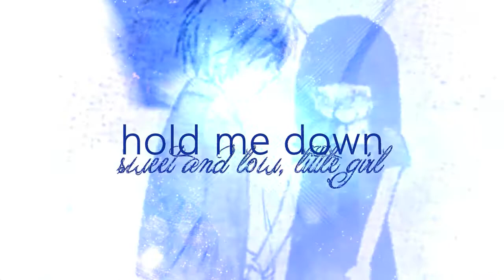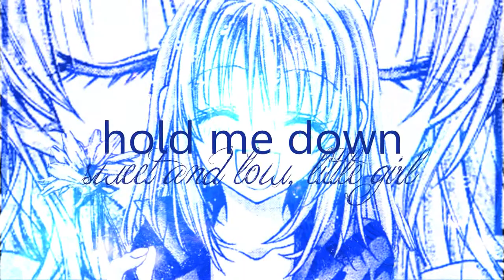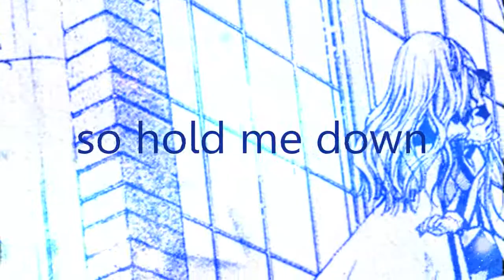Sweet & Low (for Lamby!)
For the most wonderful Lamby/Prince Material/Tricycle wheel in the whole wide world.

We wanted to have this uploaded before phe goes to Germany tomorrow so I hurried to finish my last part and put this lovely thing together :3 I'll write more in the description tomorrow... later.. today... actually, since it's past midnight, for now here is the wonderful collab Chloe and I have made for our precious Lamby -throws love everywhere-

Part 1: Chloe with Pandora Hearts
Part 2: Courtney with Arisa
Part 3: Chloe with Pandora Hearts fanart (by surfacage on tumblr)
Part 4: Courtney with The Gentlemen's Alliance Cross

Song: S w e e t  a n d  L o w
Artist: A u g u s t a n a